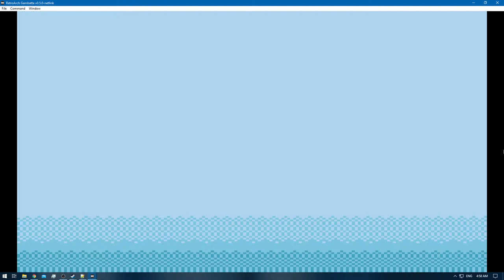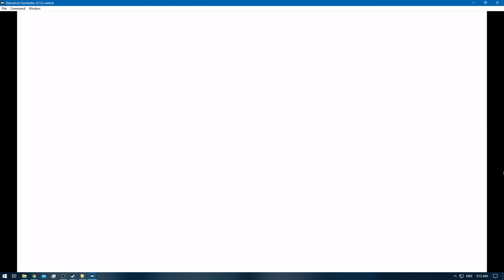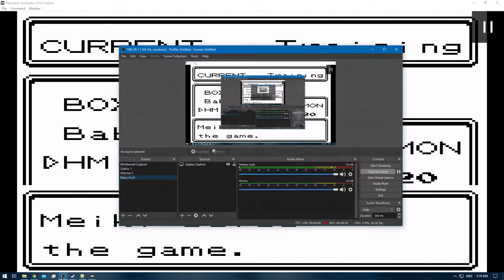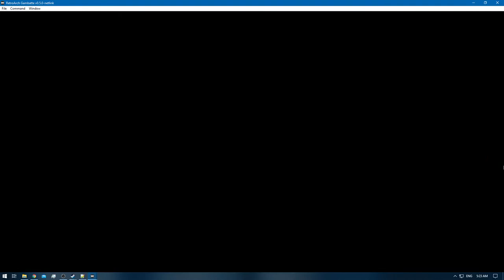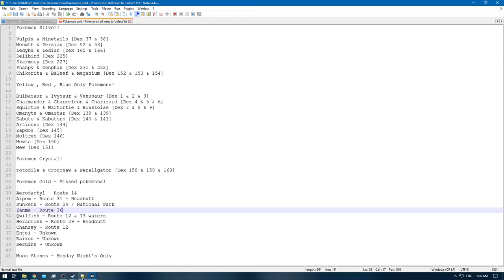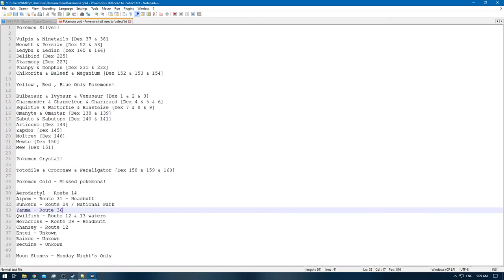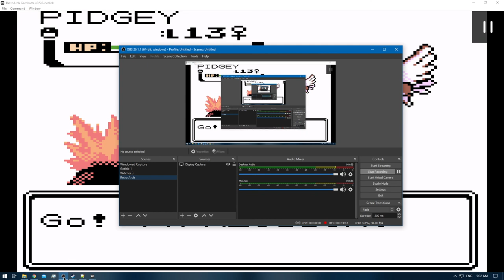[1/3] Pokemon Gold [RA] - Episode 69 - Pokemon Hunting [NC]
Pokedex Total: 173/251 [Gen 1 & 2]
Pokemons Caught: 1+2 [2x Egg hatching - Tyrogue's]
Pokemons Evolved: 0
Trainers Defeated: 0
Times Wiped Out: 0
Difficulty: Default
Bonus Feature: Retro Achievements [RA]

0:00 - [YouTube Time Stamp Feature]
0:07 - [The Adventure Continues]
1:18 - [If the blue haired trainer partakes , you cannot win the Sun Stone]
2:17 - 9:24 [Bug Catching Contest]
9:54 - [Sun Stone]
21:33 - [Tyrogue]
21:58 - [Becomes a Hitmonlee Stats wise]
22:14 - [Becomes a Hitmontop Stats wise]
30:31 - [Aipom] [173/251]
35:11 - [End of the Episode]

Note: This episode start with 175 even though i counted 172 by the end of the previous episode.
I already missed 2 [that i knew of , but now i miss 3 in total lol]
But no worries i'll find them once all the episodes are being updated with Thumbnails , etc
I'll re-watch the video's if i have to ^^
My sincere apologies for the inconvenience